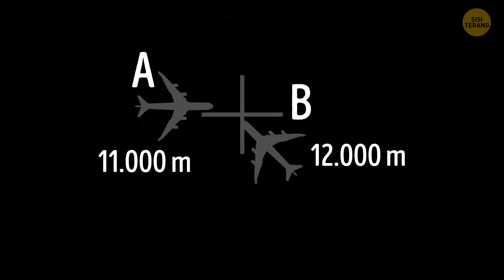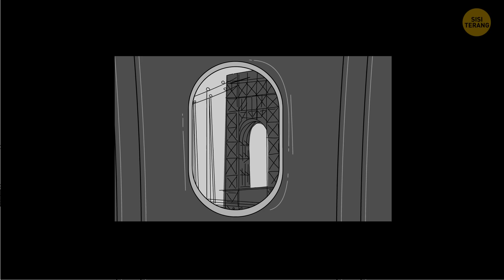Dua Pesawat Hampir Bertabrakan, Untung Salah Satu Pilotnya Sigap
Apa yang terjadi jika dua pesawat bertabrakan pada ketinggian 11.000 m di udara? ✈️ ✈️ Inilah kisah nyata yang terjadi pada tahun 2001. Kecelakaan ini mendekati yang terburuk dalam industri penerbangan. Apa kesalahan yang menyebabkan tabrakan pesawat yang mendekati terburuk ini? Dan bagaimana para pilot berhasil menyelamatkan banyak orang dari situasi yang tampaknya tanpa harapan itu?